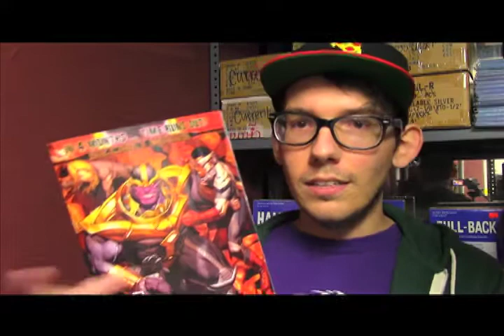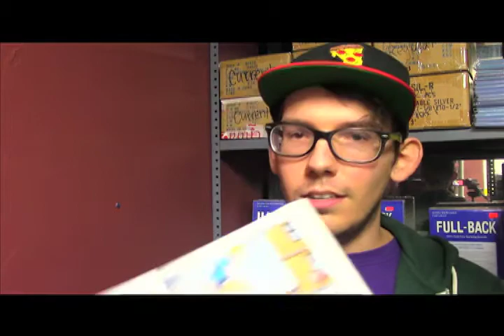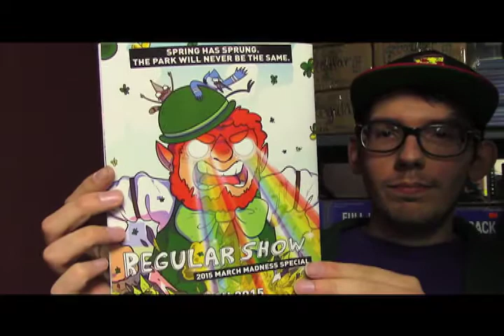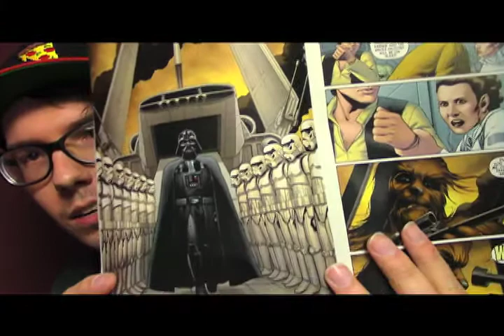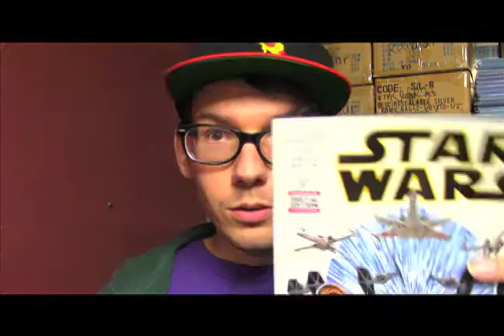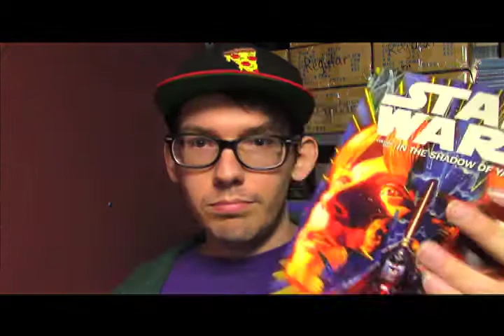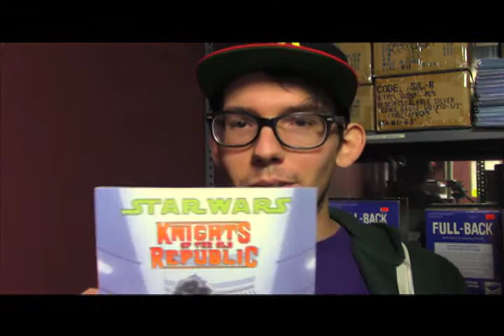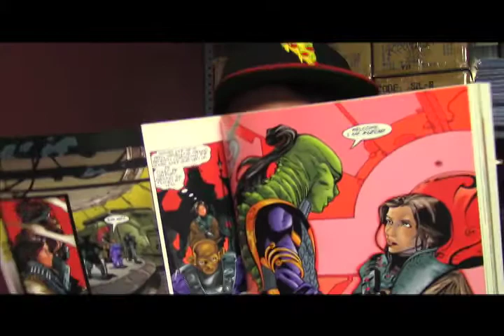Southern California Comics Weekly Star Wars Update: 1/14/2015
Danny is here to tell you about awesome comics on sale (including the new Star Wars) this week at San Diego's very own Southern California Comics! Star Wars!

This week:

Star Wars #1 is out from Marvel Comics and we have 10,000 copies of it probably. Variants are selling out fast! Also Jupiters Legacy and a new Adventure Time miniseries written by Meredith Gran. But mostly Star Wars. It's what the people want!

Plus! Since Star Wars #1 is out from Marvel Comics, Danny covers some of the notable Dark Horse Comics Star Wars material that you can still find at the shop, including old Marvel Star Wars comics.

(Star Wars #1 from Marvel Comics came out this week)